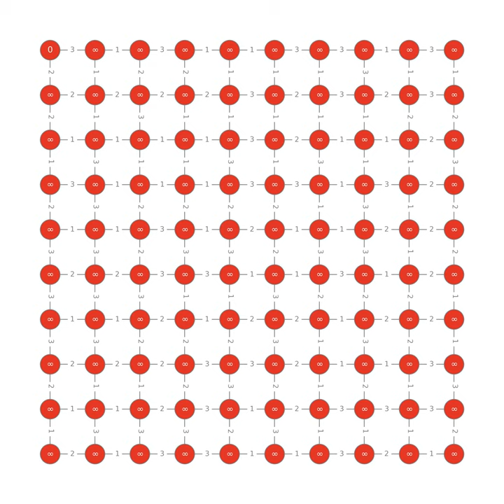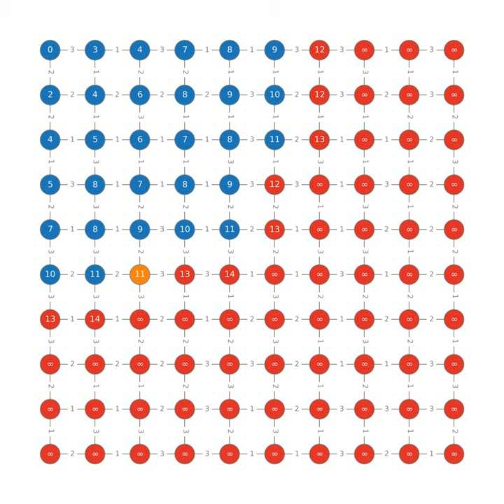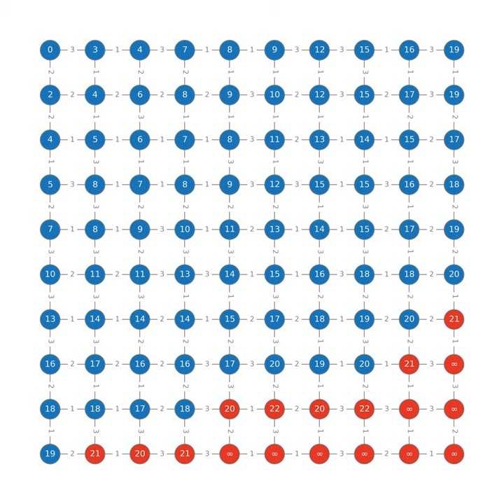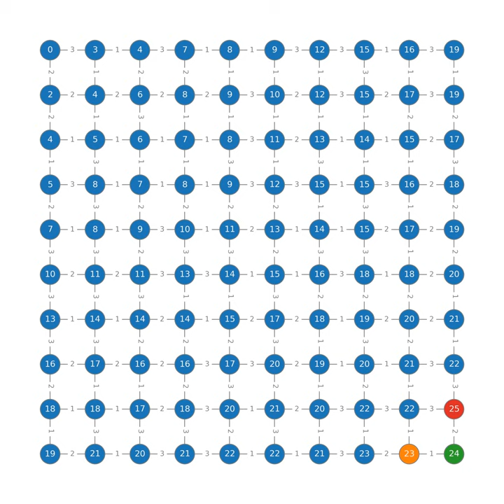Dijkstra's algorithm on a grid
Dijkstra's algorithm is performed step-by-step on this grid, where the aim is to find the distance from the top-left vertex to the bottom-right vertex.

The number on each vertex represents the shortest distance discovered so far in the algorithm.

Unprocessed vertices are shown in red, and processed vertices are shown in blue. When a vertex is processed, it is highlighted in orange. When the shortest distance to a vertex is updated, the vertex is highlighted in green.